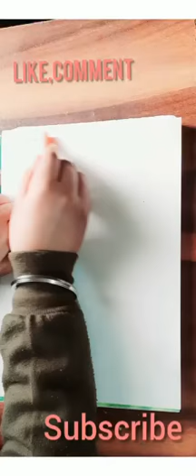day special/art with suyash/suyash republicday Art# painting#paintingvideo